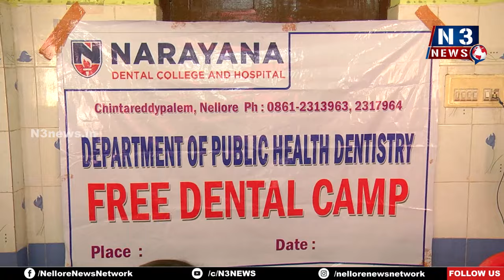52వ డివిజ‌న్‌లో నారాయ‌ణ డెంట‌ల్ ఫ్రీ క్యాంప్‌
- డివిజ‌న్ ప్ర‌జ‌ల‌కి దంత ప‌రీక్ష‌లు చేసిన నారాయ‌ణ వైద్యులు